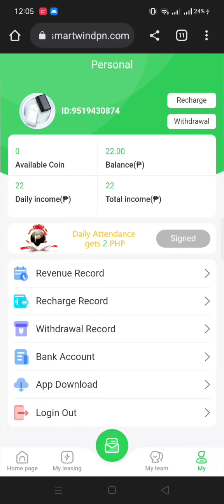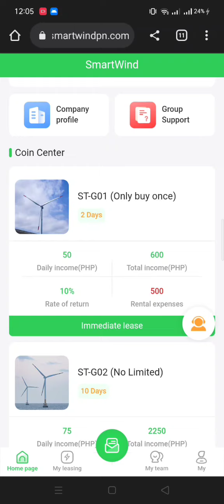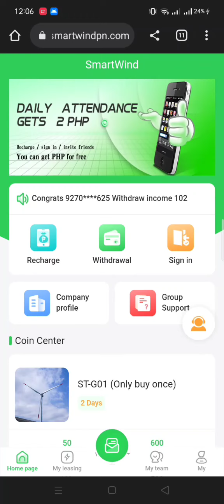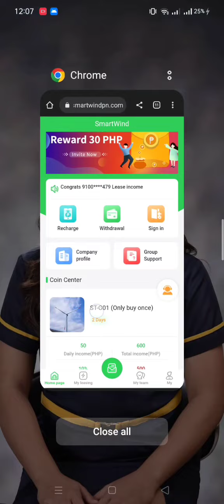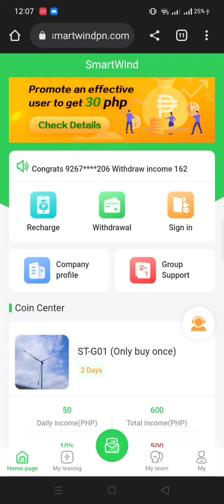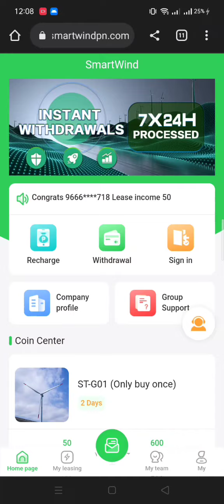SMARTWIND PAANO BA ANG KITAAN?||EarnWithJoy